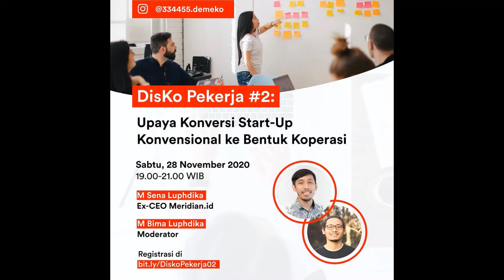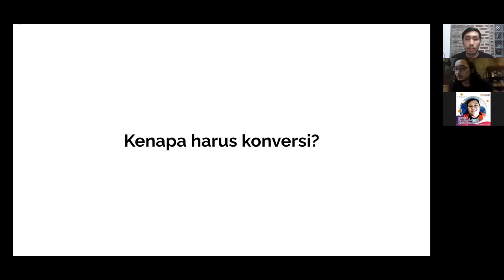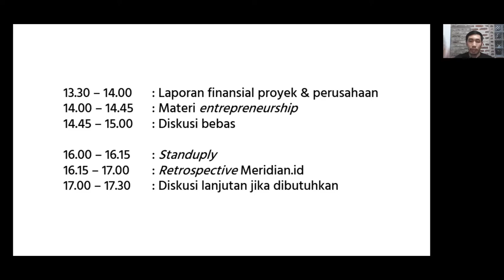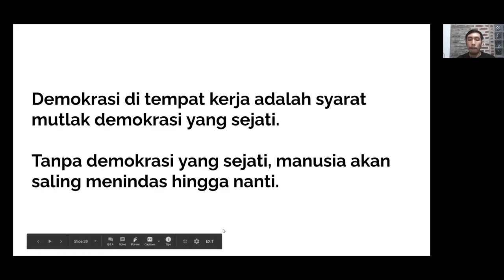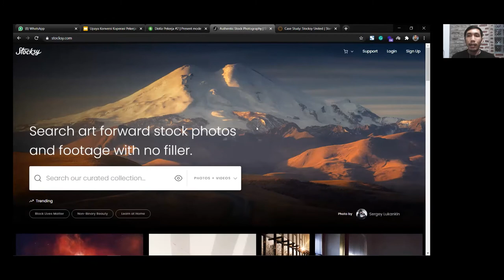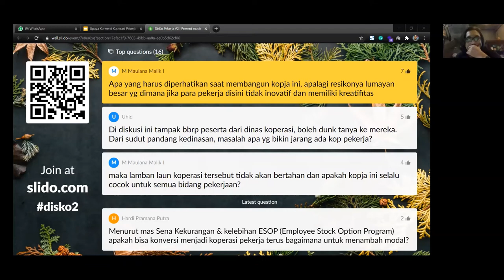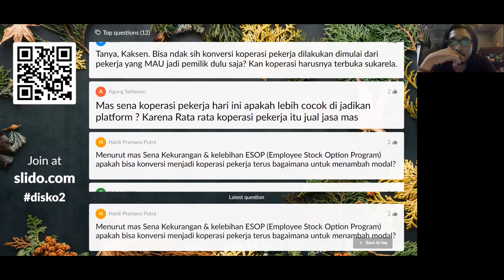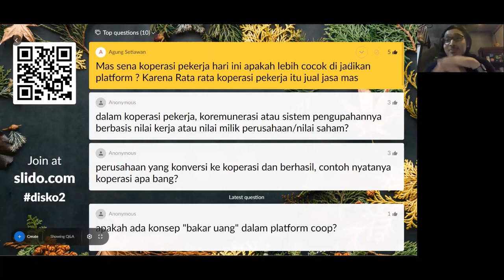DisKo Pekerja #2: Upaya Konversi Start-Up Konvensional ke Bentuk Koperasi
Meridian.id adalah sebuah start-up digital technology development yang berupaya 'hijrah' dari perusahaan konvensional berbasis modal, menjadi perusahaan demokratis berbasis orang yaitu koperasi.

Upaya konversi tersebut berjalan selama 1 tahun penuh!
Masalah, tantangan dan solusi semua bentuk-bentuk dinamika organisasi pun dilalui. Lalu, bagaimana hasilnya? Apa yang bisa dipelajari dan dimaknai dari perjalanan tersebut?

*DisKo Pekerja adalah program diskusi bulanan yang diselenggarakan oleh Gapatma untuk membahas topik seputar koperasi pekerja. Apabila ada topik menarik yang ingin diangkat menjadi sebuah diskusi, silahkan tuliskan di kolom komentar yaa :)

334455 (Gapatma) - Demokrasi Ekonomi? adalah media kolektif berbentuk koperasi yang fokus pada tema Demokrasi Ekonomi dan Koperasi.